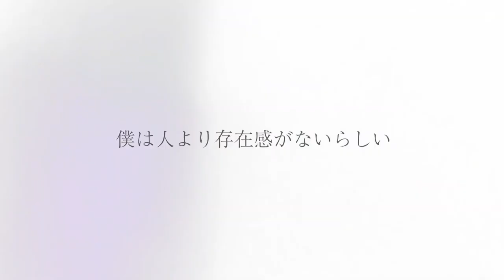Kubo Won’t Let Me Invisible ｜ Official Trailer